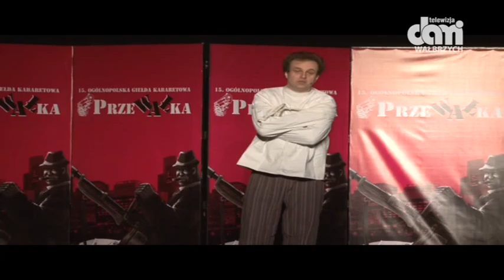Organizatorzy "PrzeWAŁki" czekają na zgłoszenia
Tegoroczna Ogólnopolska Giełda Kabaretowa odbywać będzie się w konwencji cyrku.